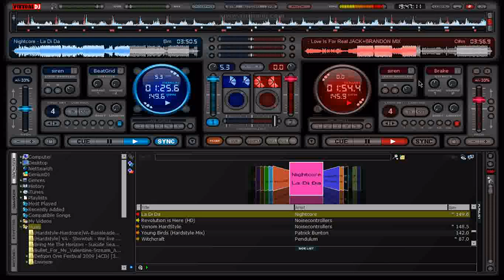Love Is For Real - SHUFFLE MIX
jacks shuffle mix made with virtual dj pro 7